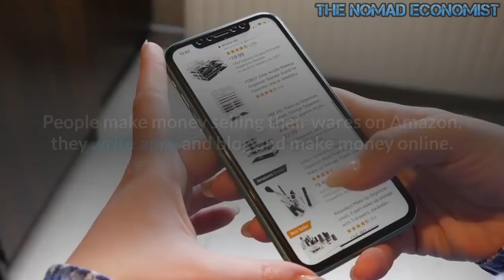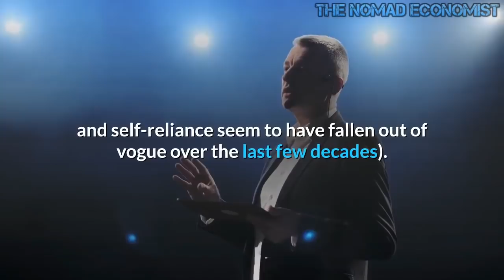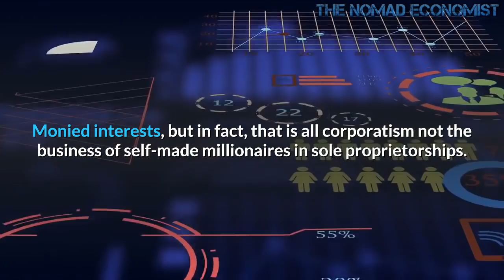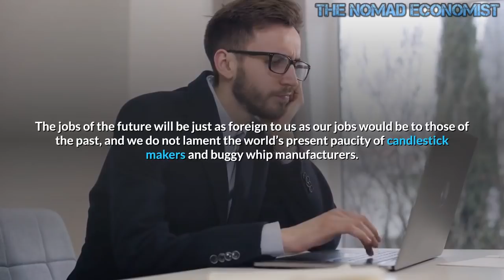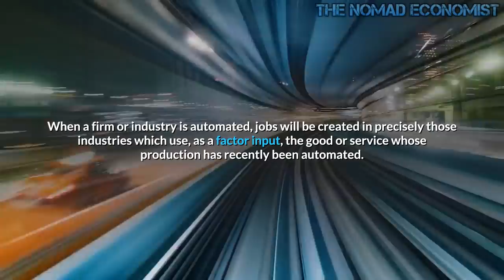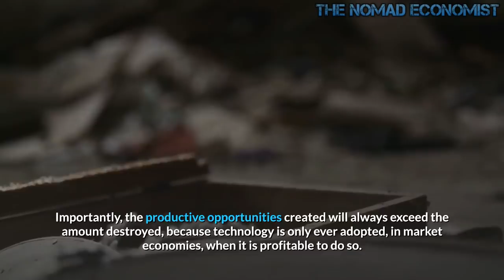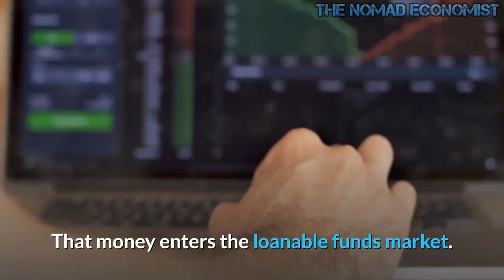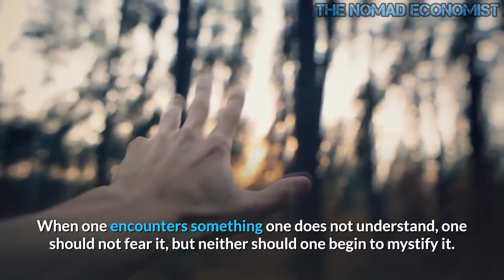The Truth About Automation -- Will Robots Take Our Jobs ?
One argument against the idea of technological unemployment, offered by many people who today sincerely style themselves as leading defenders of the free market, goes that automation will create more jobs than it destroys but due to the nature of the market, the nature of those jobs is, if not fundamentally unknowable, functionally indescribable for the purposes of the argument over automation. How could a person a hundred years ago, the reasoning goes, predict the existence of jobs like “app developer,” “nuclear engineer,” or “diversity and inclusion consultant”? The jobs of the future will be just as foreign to us as our jobs would be to those of the past, and we do not lament the world’s present paucity of candlestick makers and buggy whip manufacturers. While these people are more correct than their opponents, It must be acknowledged that this argument for the market is so thoroughly uncompelling that you might think it was originally concocted by its enemies. One may as well say that after automation, we will all get well-paying jobs with vacations, pension, and so forth once we enter the New Jerusalem, or after we achieve full communism.